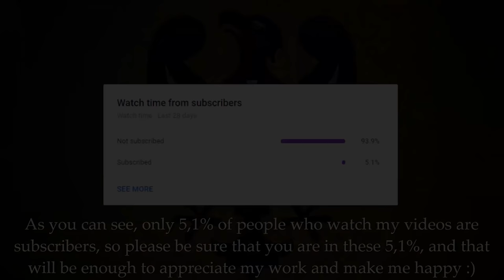History of Silesia every year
Historia Śląska rok po roku,
Historie Slezska rok co rok

History of a very small but interesting region in Poland. Silesia was one of the most fragmented principalities in entire Holy Roman Empire. From a purely Polish region, it became Czech, and then for a short time German due to brutal germanisation of Poles, Silesians and Czechs. Then after 1000 years of history it became Polish again. Also this is my first video in a such good quality, 3K !

Spotted mistakes:
- Oświęcim annexed Barwald before it is shown in the video
- Krosno was captured by Brandenburg in 1482
- No border correction in Herczawa, 1924